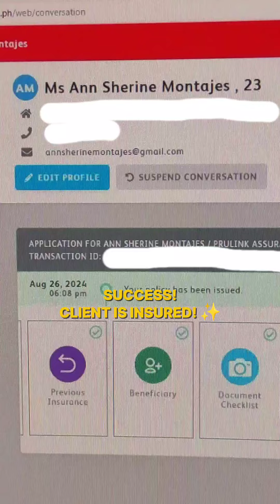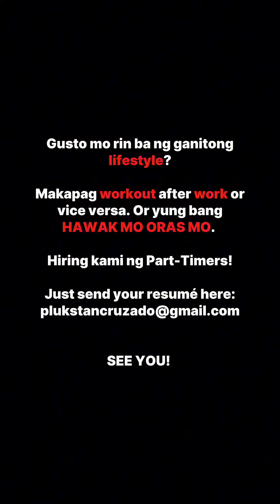POV: MAY WORK-LIFE BALANCE KA